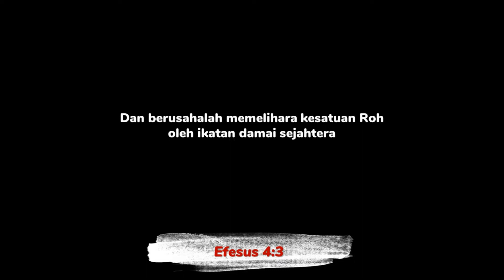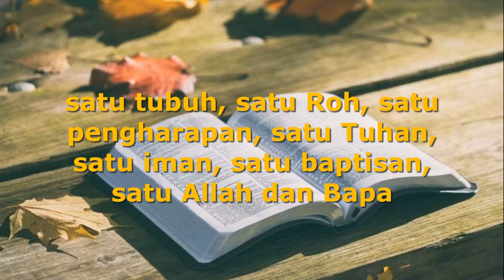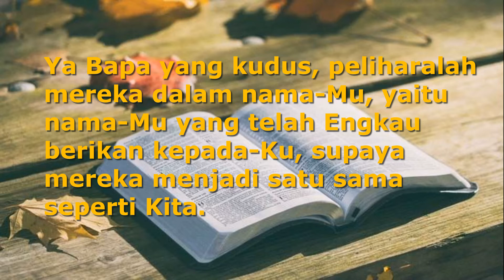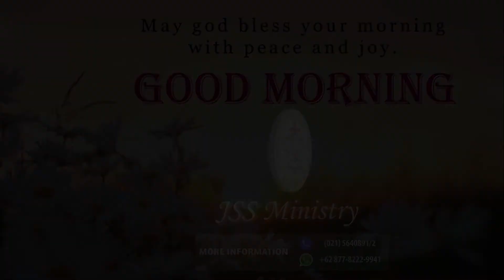JSS Morning Sermon Indonesia by Sis. Yayuk, 23 Februari 2022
Tema : SE IYA SE KATA